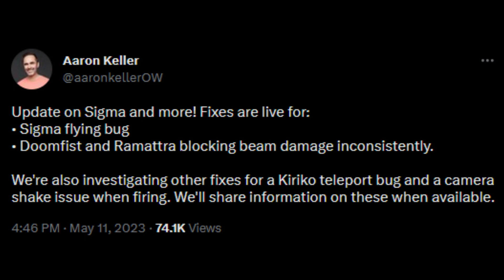Block Is STILL Broken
yall were right!